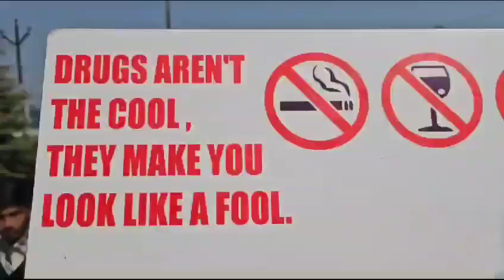Anti drug rally was organised by Kadal foundation in pulwama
Anti Drug rally organised in pulwama

Anti drug rally was organised by Kadal foundation and the rally started from Municipal council complex pulwama to old court complex pulwama via Srinagar shopian road and vice-versa.

In the times when the number of drug abusers are increasing rapidly in every parts of valley and administration, police and other agencies are working very hard to eradicate this drug menance from valley.

Kadal foundation has also did a lot in spreading awareness on how to eradicate this drug menace and how to keep our younger generating away from drugs.